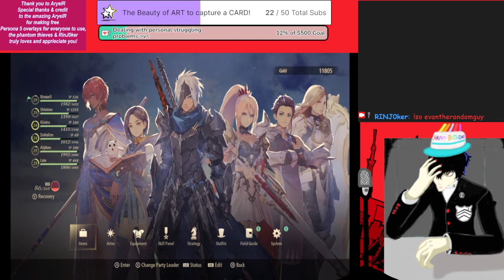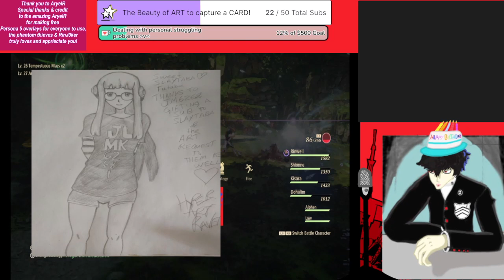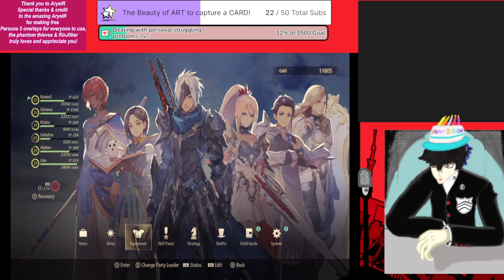🦋TALES of ARISE🦋 ~ Rinwell finally has a FULL PARTY OF FRINDS NOW, YAY! So let's see where we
Rinwell and the ARISE gang party of full frinds finish up helping the people of Viscint and then get to move on to continue their adventure and see whats next -- Watch live